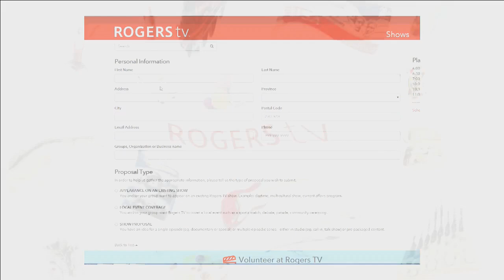Her Story: The Journey to Winning a Seat at the Table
Join Mary Jane Murray in conversation with Sarah Cowley about her leadership journey in the healthcare field.